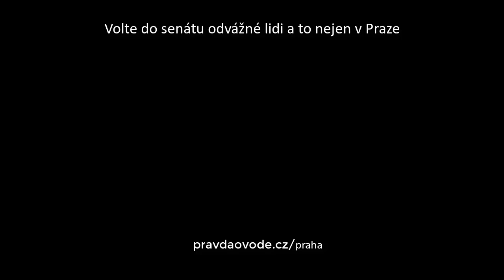p. Marvanová a voda: Kdo má ovládat prodej vody? Jak ukončit dolování zisků z vody? Kauza PVK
Rozhovor ze dne 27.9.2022: p. Hana Marvanová - p. Novotný

SENÁT JE UŽITEČNÝ, POKUD V NĚM JSOU ODVÁŽNÍ LIDÉ, KTEŘÍ PROBLÉMY ŘEŠÍ. PŘEVLÁDAJÍ-LI V NĚM TRAFIKANTI A ZBABĚLCI, PAK JE ZADARMO DRAHÝ.

Senátu může shora spustit legislativně nápravu ve všech pro stát a občany strategických odvětvích.

A o tom, kdo sedí v senátu, rozhodujeme my, občané, proto, aby lidé viděli, KDO JE KDO, CO SI MYSLÍ A CO DĚLÁ, vznikají tyto rozhovory.

Nadační fond PRAVDA O VODĚ navíc zpracoval a zveřejnil profily jednání stávajících senátorů.

Zjistíte z nich:
1) Jaké důkazy dostal senátor/kandidát k tomu, co se páchá ve vodárenství a jak písemně reagoval a odpověděl. Co se páchá ve vodárenství (a v dalších síťových monopolech)?

2) Zda daný senátor hlasoval PRO / PROTI vyšetření protiprávní instalací koncernů k naší vodě.

Pan Bublan, jako ministr vnitra, již v roce 2006 řekl, že mafie prorůstá do státní správy. Jsme si jist, že prorostla i do politiky (aktuální kauza STANu je toho jen další důkaz).

V senátu potřebujeme většinu, tzn. 41 odvážných a slušných lidí. Pokud budou mít většinu lidé nesvázaní politickou mafií - deníčkovou, dalíkovou, rathovou, gazdíkovou..., pak senát může plnit to, co plnit má.

Nevěřte nám, koncernům, lobbistickým sdružením ani tajtrlíkům 20 let v pozicích náměstků ministrů. Informace si ověřte, doplňte a dělejte si vlastní názor.